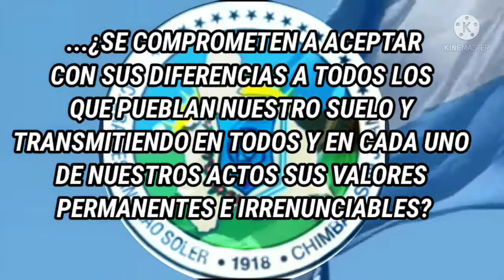Reafirmación lealtad a la bandera por estudiantes de 5° "B"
EN EL CORRIENTE AÑO SE REALIZO EN EL ESTABLECIMIENTO ESCOLAR ESTE  SENCILLO ACTO DE REAFIRMACIÓN DE LA LEALTAD A LA BANDERA ARGENTINA, POR LOS ESTUDIANTES DE 5 GRADO "B" PARA REIVINDICAR Y FORTALECER LOS VALORES QUE REPRESENTA NUESTRA BANDERA ARGENTINA: "SOLIDARIDAD", "LIBERTAD" E "IGUALDAD".